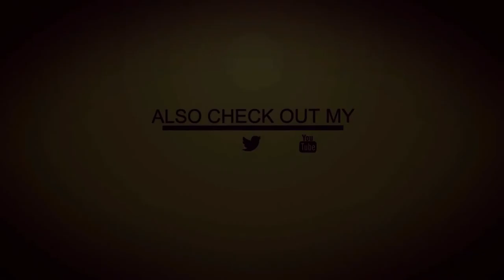How to make a Boat House from popsicle sticks || Icecream stick boat|| DIY Crafts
My app

My Recommendation

A4 Paper Sheets Double Sided Colored

Billionbag Hot Melt Glue Gun Kit 40 Watt  (10 Hot Glue Gun Sticks Included)

Green Tape

popsicle sticks supreme Quality Wooden

Quilling Strips

Dollsan Art